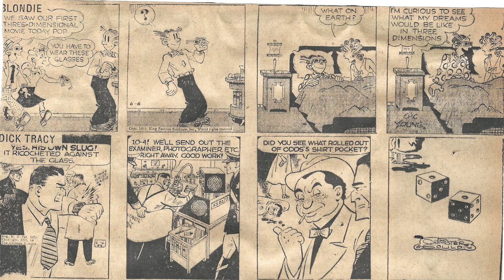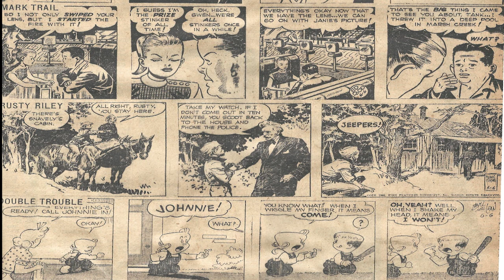Cartoon Parade #2321 of the Early 1950s/Best Classic Country Songs Of 50s 60s